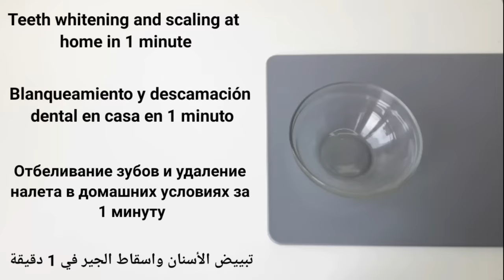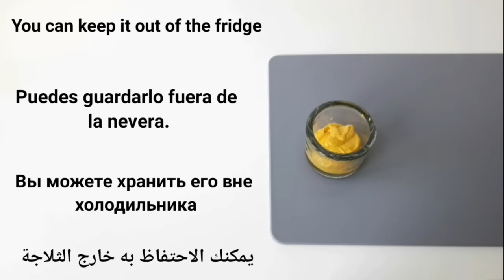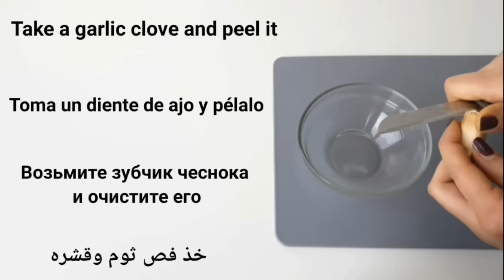Teeth whitening and scaling at home in 1 minute, you will get pearl white teeth